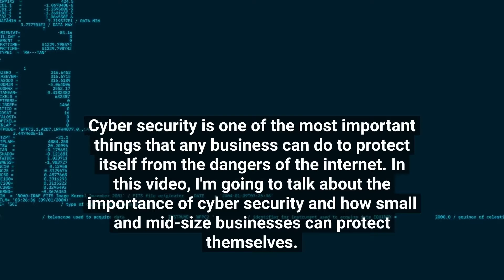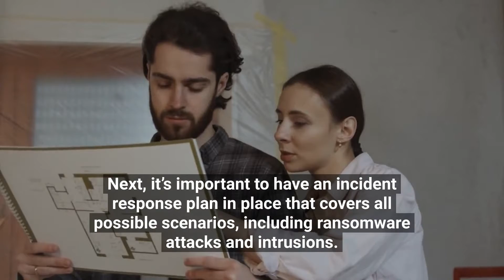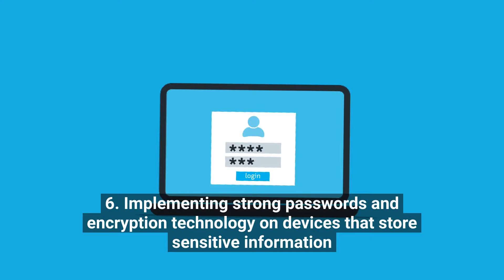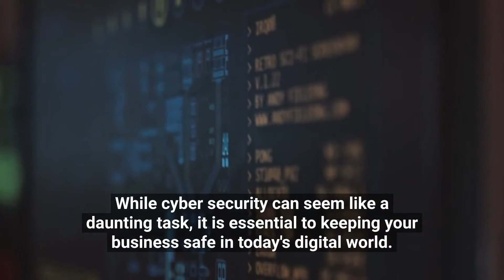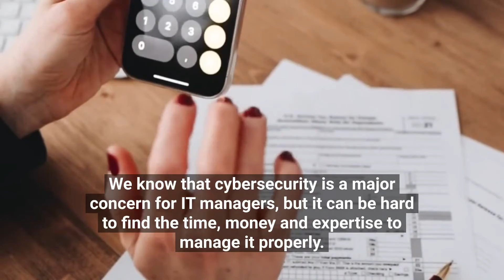The Many Benefits of Cyber Security for Small Businesses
There are many benefits of cyber security for small businesses. This video will show you how to protect your business from online threats. Watch the video to learn more about cyber security and how it can help your business.